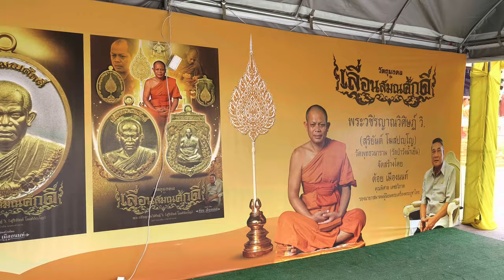Uncover The Enchanting World's Largest Takhian Thong Wooden Chapel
Wat Pa Wang Nam Yen, also known as Wat Phuttha Wanaram, has indeed become a source of pride for the people of Maha Sarakham, receiving recognition as one of the 25 Unseen New Chapters tourist attractions in 2023 by the Tourism Authority of Thailand (TAT).

The temple, built in 2006 by founder Phra Achan Suriyan Kosapanyo, a student of the revered Luang Pu Khamphan Kosapanyo, holds significant cultural, architectural, and spiritual importance.

Phra Achan Suriyan Kosapanyo's contribution to the creation and development of the temple is noteworthy. The meticulous preservation and enhancement of the temple's beauty, especially through intricate woodwork, contribute to its unique charm.

The Mai Takhian Thong Ubosot, the world's largest Takhian Thong wooden chapel, is an architectural marvel featuring 32 Takhian Thong wooden pillars that highlight the scale and craftsmanship involved.
The main Buddha image, Luang Por Phra Thep Prathan, carved entirely from golden teak wood in the Naga Prok pose, showcases the dedication to preserving and showcasing exquisite artistry.

The three-season castle not only serves as a unique architectural feature but also enhances the overall spiritual and cultural experience for visitors.
The association with Phra Mae Thani, a sacred Buddha image, further adds to the mystical and spiritual allure of the castle.
The use of wood in its construction adds a natural and traditional touch, creating an atmosphere that reflects the rich cultural heritage of the region.

The largest sermon hall in Thailand, constructed from red wood, padauk wood, and golden teak wood with 112 wooden pillars, houses three Buddha statues made from pure gold, weighing more than 12 kilograms each. These statues are paraded around the city during the annual Kathin ceremony for worship by the people of Maha Sarakham.

The presence of Phra Chedi Si Maha Sarakham, a large golden pagoda containing the relics of Lord Buddha and more than 84,000 amulets, emphasizes the spiritual significance of the temple. Visitors are encouraged to pay homage at this sacred spot for good fortune.

In summary, Wat Pa Wang Nam Yen offers a unique blend of cultural, architectural, and spiritual experiences, making it a captivating destination for tourists and a source of pride for the locals in Maha Sarakham. The temple's recognition as an unseen tourist attraction further highlights its significance on a national level.

00:00 Introduction
00:33 Founder Phra Achan Suriyan Kosapanyo
01:30 Mai Takhian Thong Ubosot
02:10 Luang Por Phra Thep Prathan
02:45 Three-Season Castle
04:47 The largest sermon hall in Thailand
05:39 Phra Chedi Si Maha Sarakham

Opening - closing hours : 6:00 a.m. - 6:30 p.m.